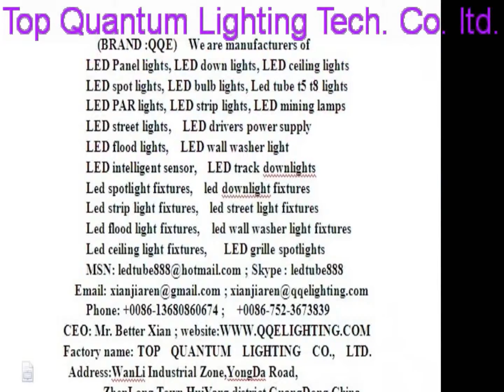major tech led flood light,tcp led flood light,thorn led floodlight